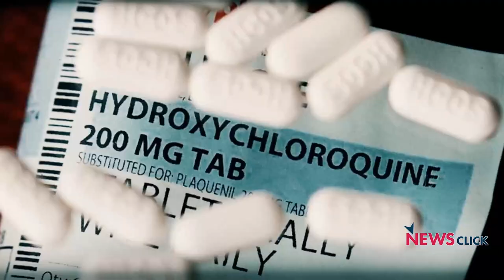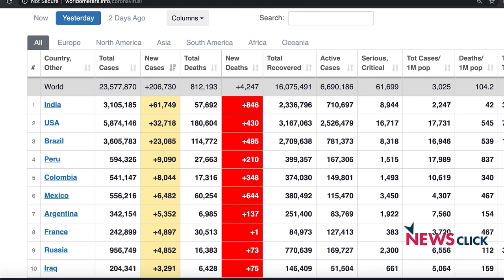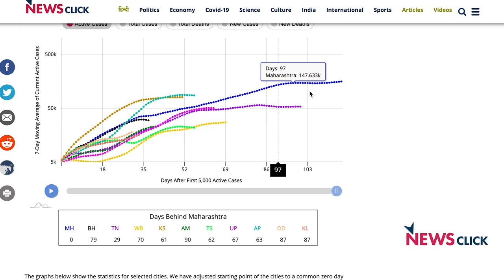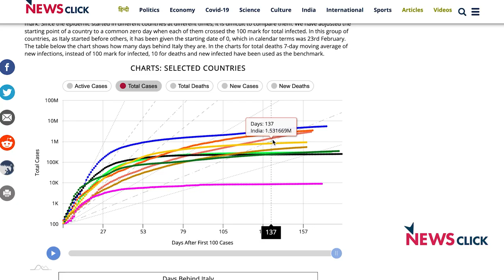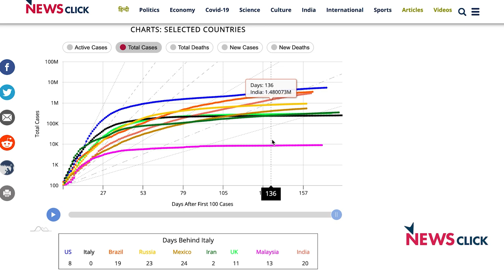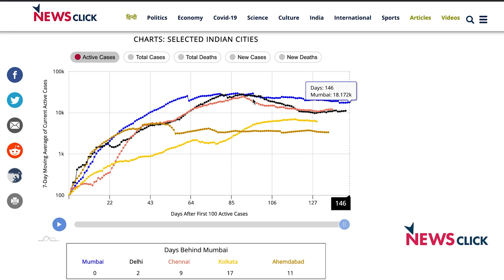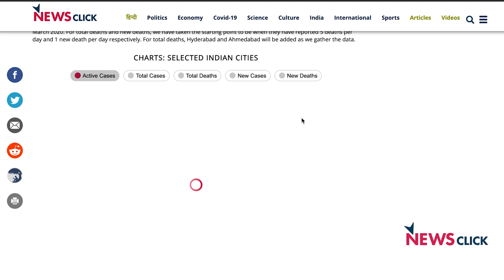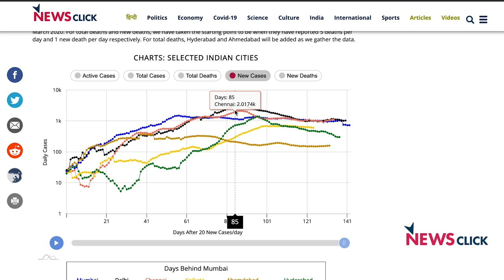क्या शहरों से बाहर फैल रहा है COVID-19?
न्यूज़क्लिक के प्रमुख संपादक प्रबीर पुरकायस्थ दुनिया में कोविड महामारी की मौजूदा स्थिति के बारे में चर्चा कर रहे हैं। साथ ही वे बता रहे हैं कि महामारी अब शहरों से बाहर भी फैल रही है। वे संभावित वैक्सीन के बारे में भी बात कर रहे हैं।